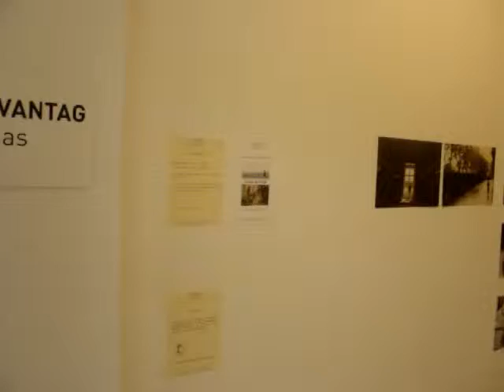"MESS IS MORE" exposição de A. De Lima na Galeria Vantag I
na Rua Miguel Bombarda, 552  (zona pedonal)  Porto

de 17 de Setembro a 15 de Outubro
Sextas e Sábados, das 15h às 19h